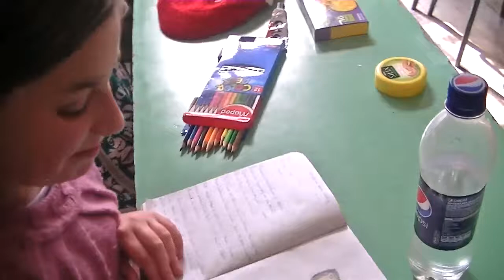Razgovor sa ucenicima 26. 02. 2015.